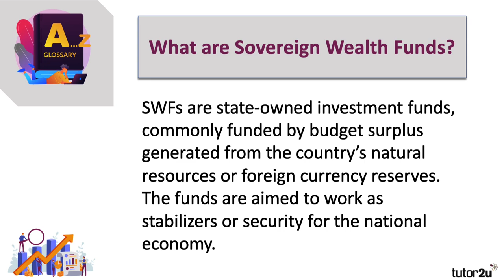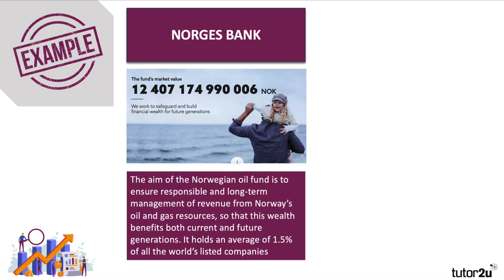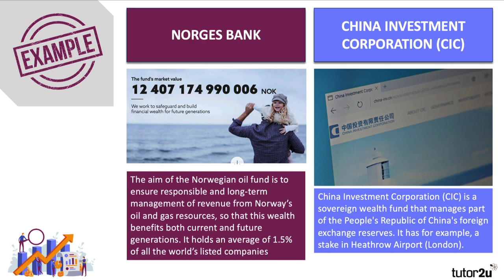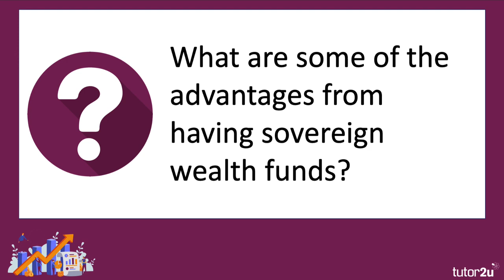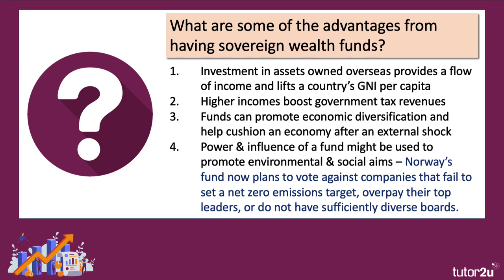Sovereign Wealth Funds Explained | Globalisation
In this video we look at sovereign wealth funds and show which of are the largest in the world economy.

SWFs are state-owned investment funds, commonly funded by budget surplus generated from the country’s natural resources or foreign currency reserves.